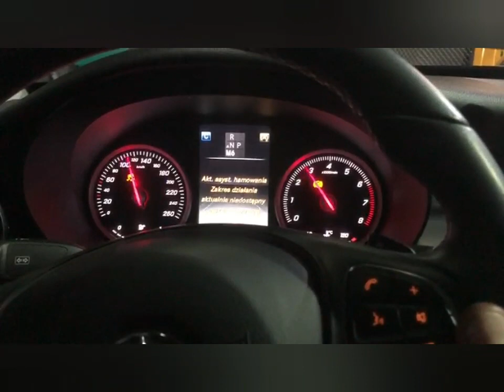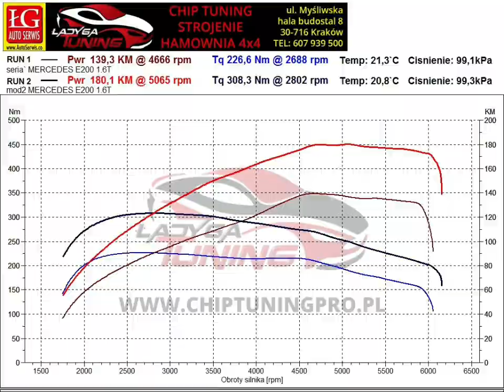Chip tuning Mercedes c160 c180 c200 w205 1.6 cgi 106 122 156 Ladyga